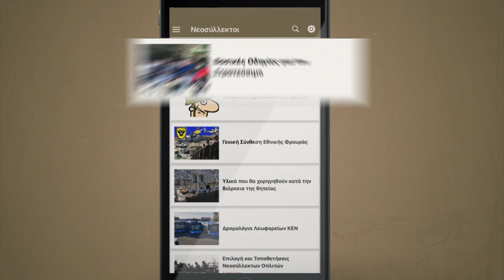Εφαρμογή ΥΠΑΜ Κύπρου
Νεοσύλλεκτος;
Κατέβασε δωρεάν την εφαρμογή του Υπουργείου Άμυνας της Κύπρου "ΥΠΑΜ Κύπρου" σε Android ή iOS.